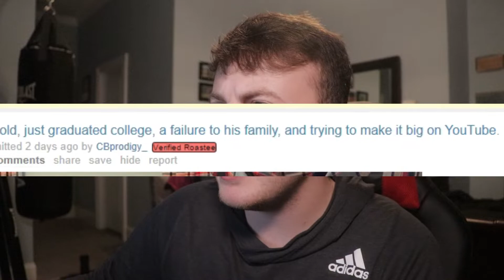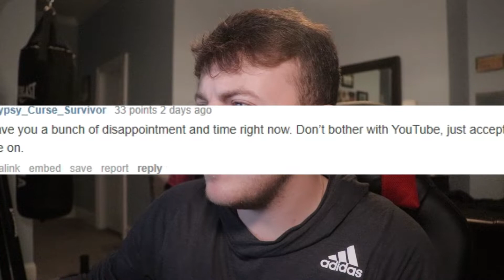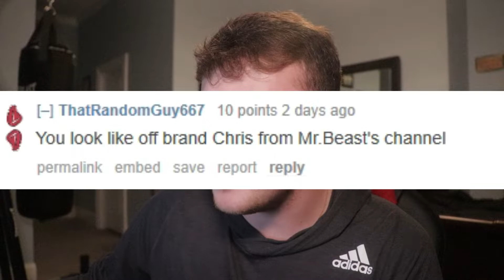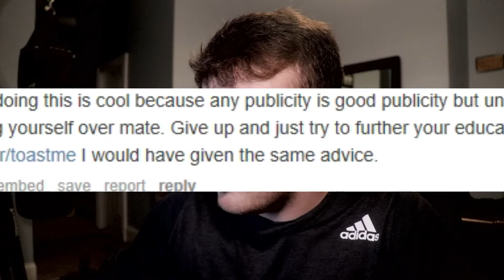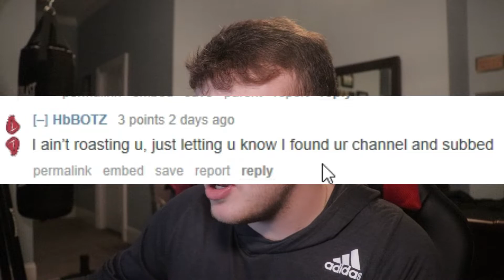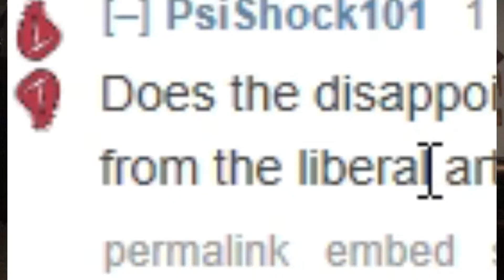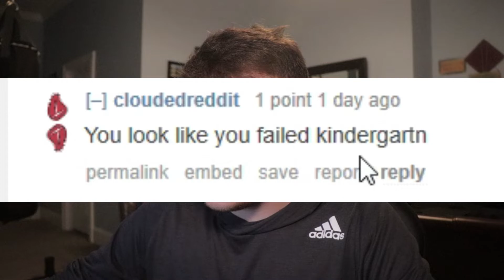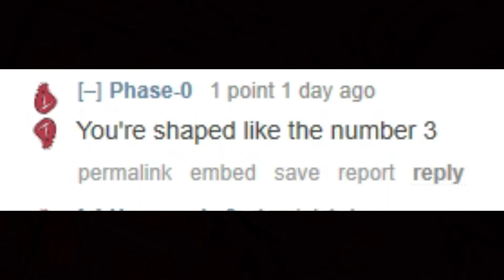Getting Roasted by Strangers on Reddit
My ego is crushed. Check the video out if you want to see me get completely destroyed by strangers on the internet